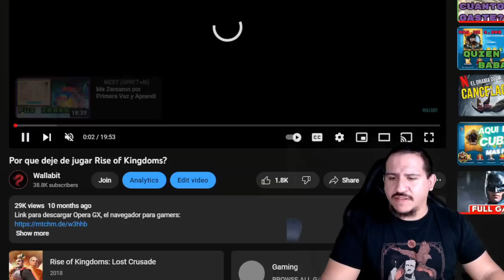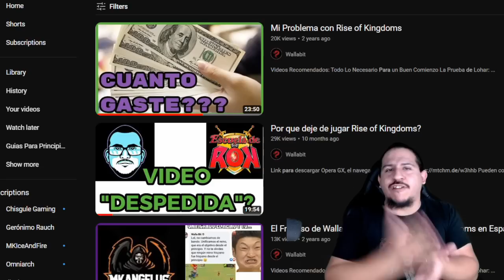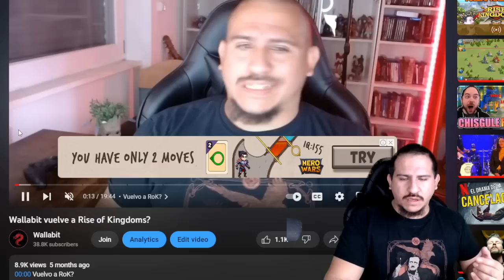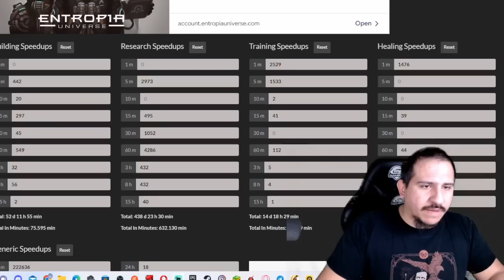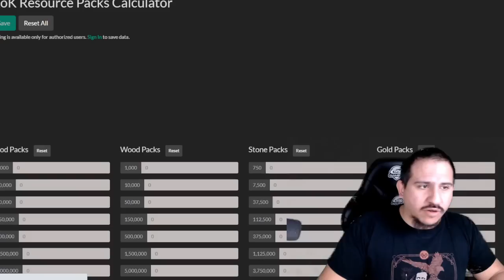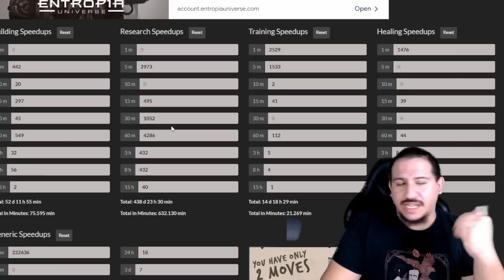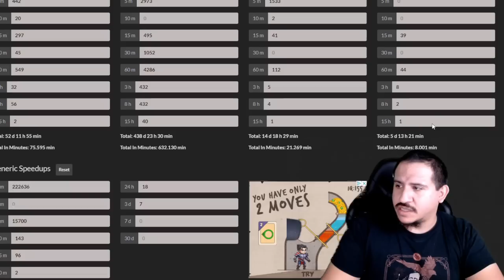Como Esta Mi Cuenta Despues de 4 Años? - Rise of Kingdoms en Español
00:00 Intro
01:20 Estadisticas
02:40 Historia del Año
05:31 Recursos y Materiales
07:45 Aceleradores
13:13 Mejoras y cofres
15:25 Comandantes
24:05 Marchas